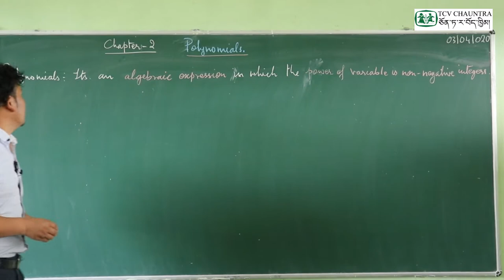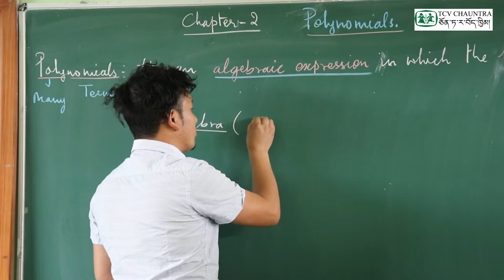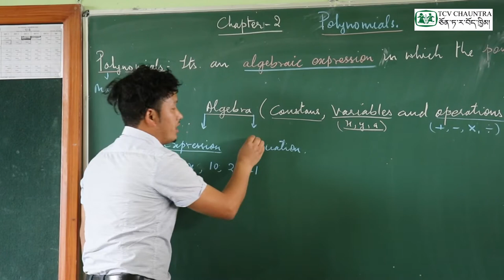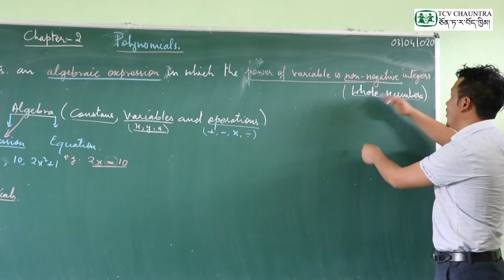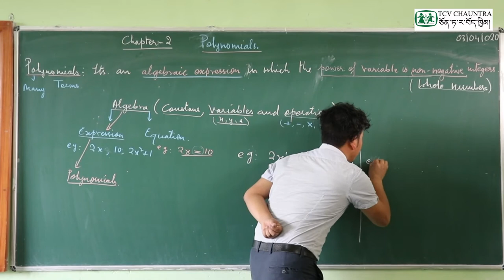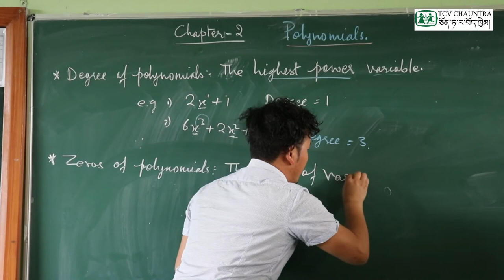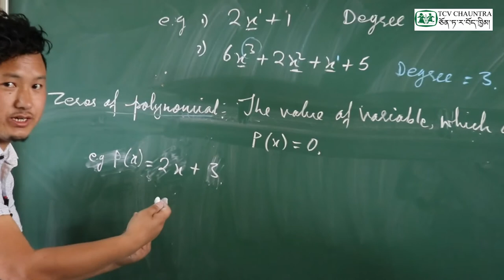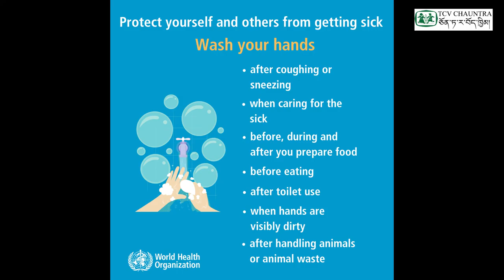Loter Classes : Class X Mathematics ( Chapter 2 : Polynomials ) - Part 1